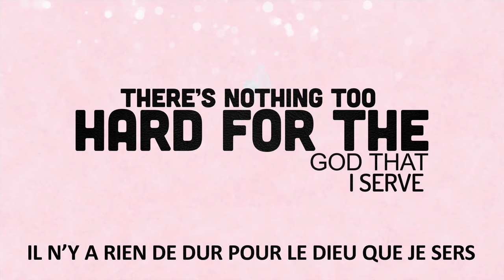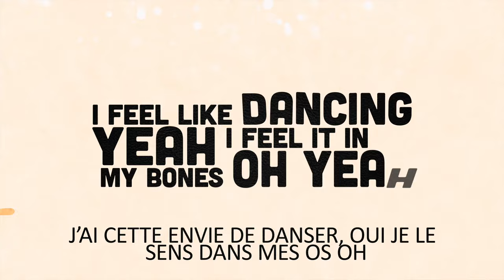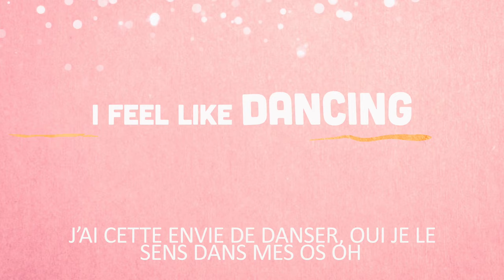CalledOut Music - JOY [Official Lyric Video]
Co-Produced by Jay Picasso & CalledOut Music
Mixed & Mastered by WhiteBlock Group
Translation - Saphira Kalala / Ruth Aduu
Label - HFP Music

HFP Music is home to a group of talented Christian artists who are creating fresh sounds in the music industry.  Our roster of artists are based in UK, US & Nigeria giving us reach to a wide base cutting across varying music tastes.  HFP is one of the leading christian labels in the UK and we now have a catalog of over 100 copyrights worldwide.

HFP Music also provides services to artists enabling them achieve sustainable   creative and financial success.  We provide our consumers with music produced at the highest-quality and standards in the industry. HFP Musiccity is our flagship community which is a hub for artists, technicians, producers, musicians, publishers, marketers and all stakeholders engaged in the  music business.  HFP Music is a leading business with national and international touring experience that has created a network of partners and licensees in more than 15 countries.